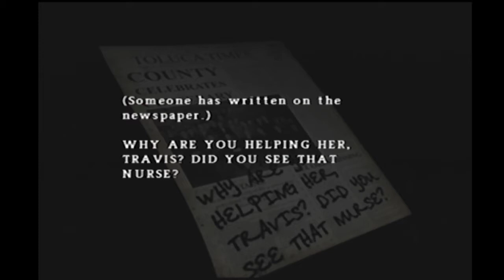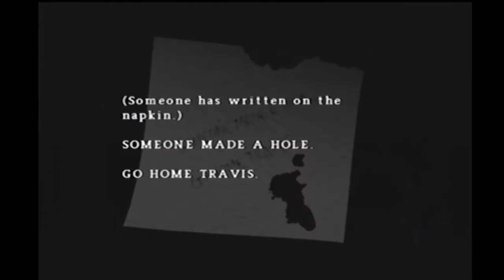Silent Hill 0rigins - part 9 Heading to the theater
And using a cozy apartment as a shortcut...